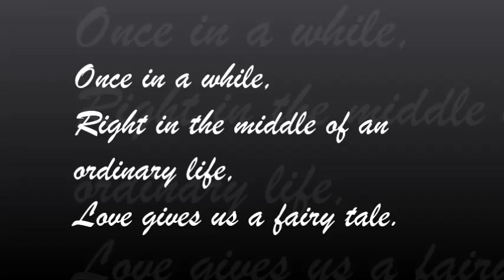Groom sing bride up the aisle mark luz wedding 2017